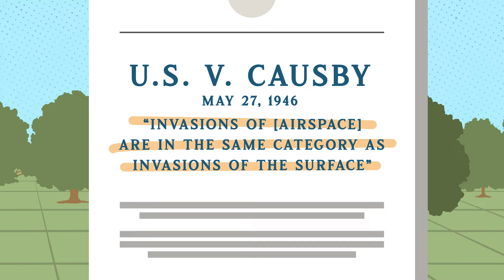How Do Regulations Affect Delivery Drones?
Why can’t we get packages or food delivered via drone to our doorstep?  The simple answer is regulatory uncertainty.  Drones are regulated by a host of local rules that govern where they can and cannot fly, including prohibitions of flying at a low altitude over private property.  Until a feasible policy solution is suggested and tested, drone operation will remain very limited.

Brent Skorup is a Senior Research Fellow at the Mercatus Center at George Mason University.